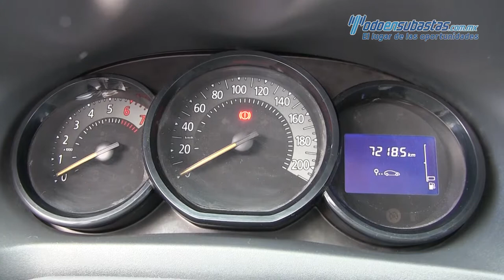Renault / Logan / 2017 - 501141